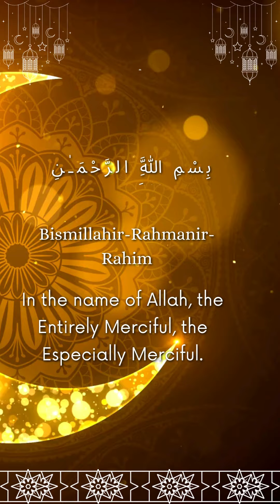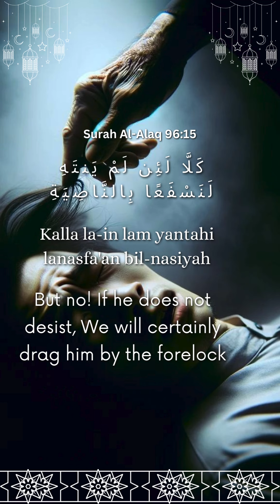Surah Al-Alaq: The Dawn of Revelation | Soulful Recitation by Mishary Rashid Alafasy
Step into the moment of the first revelation with 'Surah Al-Alaq: The Dawn of Revelation', soulfully recited by Mishary Rashid Alafasy, proudly presented by Soul Chow. This video brings to life Surah Al-Alaq, the 96th chapter of the Quran, marking the beginning of the prophethood of Muhammad (PBUH) with the command to 'Recite!'. From the protective 'A'udhu billahi min ash-shaytan ir-rajim' to the merciful 'Bismillahir-Rahmanir-Rahim', each verse is delivered with deep spiritual resonance, accompanied by English transliteration and translation. This Surah encompasses the essence of creation, the gift of knowledge through the pen, and the importance of prayer and closeness to Allah. Let this recitation awaken a deep appreciation for the momentous night that changed the course of human history.

Dive deeper into the spiritual journey with our specially curated collection of Islamic resources. Each video in our Soul Chow series aims not only to enlighten but also to provide you with the tools to explore the beauty of Islam further. Whether you're taking your first steps into understanding the Quran or looking to deepen your knowledge, these resources are invaluable.

📖 Quran in English: Experience the divine message of the Quran in a language you understand. This translation offers clarity and insight into Islam's holy text. Perfect for reflection and daily reading.

📘 The New Muslim Guide: Navigating your path in Islam? This guide is an essential companion for new Muslims, covering everything from basic beliefs to practical aspects of the faith.

🛋️ Prayer Mat: Enhance your prayer experience with a comfortable and beautifully designed prayer mat. A small addition that makes a significant difference in your daily prayers.

📚 Tafsir Ibn Kathir (Abridged): Delve into the meanings behind the Quranic verses with this abridged volume of one of the most renowned Tafsirs. A must-have for those looking to understand the depth of Quranic teachings

📖 Hadith of Sahih al-Bukhari: Explore the sayings and teachings of Prophet Muhammad (PBUH) with this essential collection of Hadith. A cornerstone for Islamic knowledge

📘 Sahih Muslim: Another invaluable collection of authentic Hadith, providing insights into the Prophet's life and guidance.

📚 Jami At-Tirmidhi: Dive into the comprehensive collection of Hadith by At-Tirmidhi. This work is critical for understanding the Islamic way of life

📖 Translation of Sunan Abu Dawud: Gain access to a wide array of Prophet Muhammad’s (PBUH) teachings and practices with this accessible translation of Sunan Abu Dawud

Each of these resources has been selected to complement the spiritual messages shared in our videos and to aid you in your quest for knowledge. By purchasing through these links, you're also supporting our channel to bring more enlightening content your way. Embark on this journey of discovery and let the light of Islam illuminate your heart and mind.